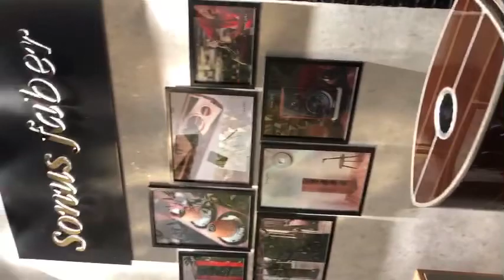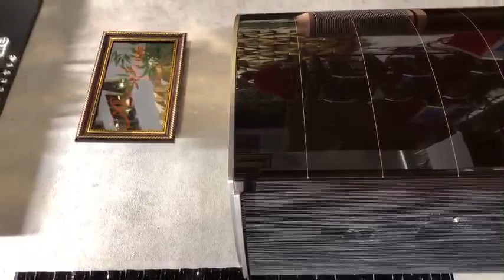Sonus faber amati tradition made in italy bảo hành 3năm giá 860 giá bán 49.đ Lh 📲📲 0903024775